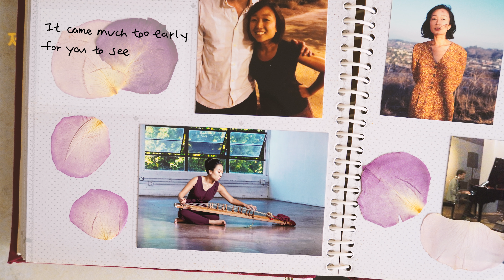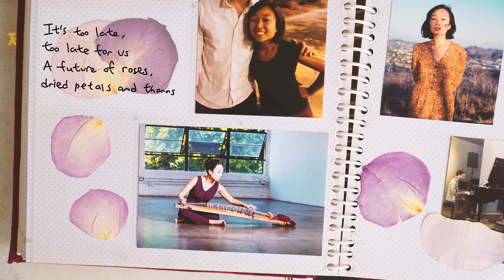In Memories and Poses · Joyce Kwon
"Orange Hour" out now 🍊

Joyce Kwon: voice & gayageum
Ross Garren: piano

Music & lyrics by Joyce Kwon
Produced by Ross Garren
Recorded & mixed by Keith Armstrong
Mastered by Andrew Garver

Photos of Joyce playing gayageum and in the orange one-piece by Gianina Ferreyra

Lyrics:
It’s too late, too late for us
A future of roses, dried petals and thorns
In memories and poses, between leaves of a book

It came much too early for me to see
You were more than one of dozens
Few would measure up to what I thought of you
It came much too early for me to know
I may never find another
To make me feel as whole as I once felt with you

Yeah, it’s too late, too late for us

It came much too early for you to see
We were too young to know better
I’d have turned back if I had another chance
It came much too early for you to know
You would haunt my thoughts forever
Playing out what could have been if it was time